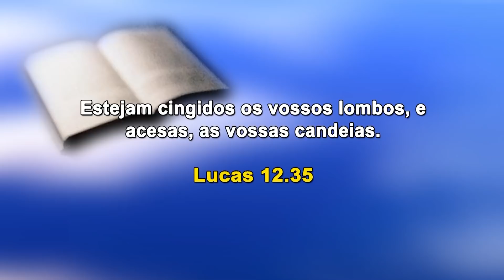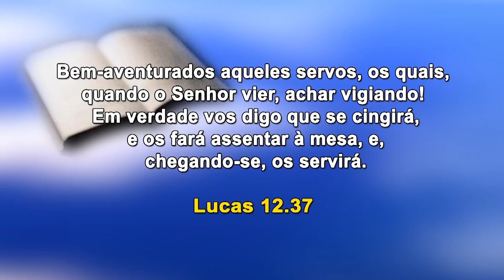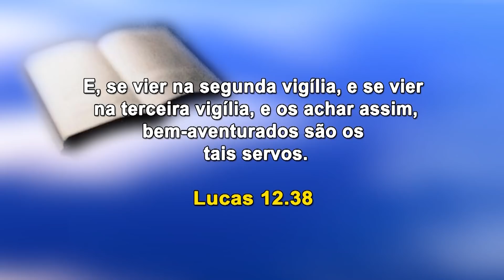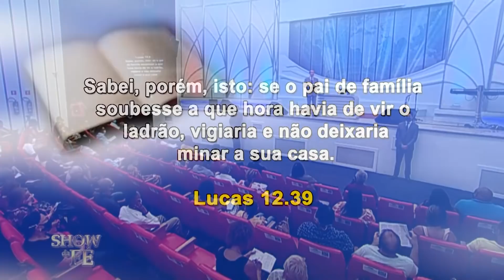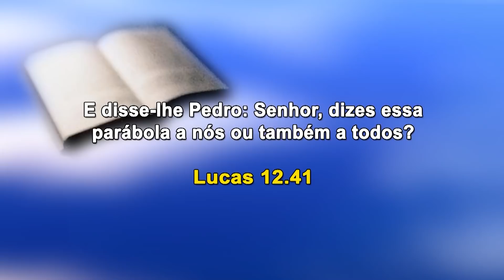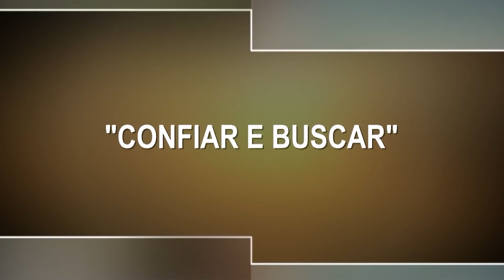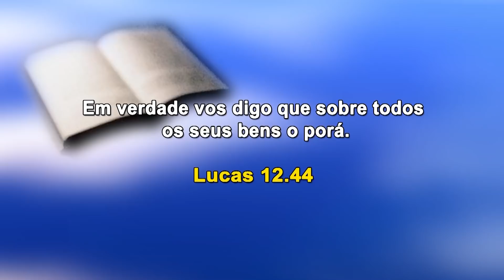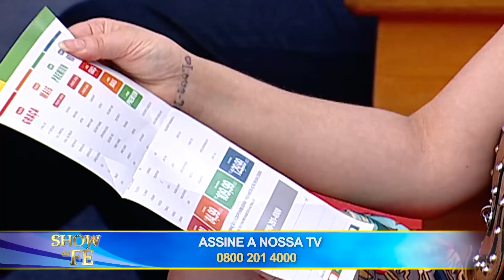Show da Fé | Como devemos servir a Deus.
Uma mensagem riquíssima de ensinamentos referentes à vida cristã. Aqui, o Missionário fala a respeito da constância que precisamos ter em ler a Bíblia, na oração da fé e também em servir a Deus onde estivermos. Jesus nos compara a mordomos — indivíduos encarregados de administrar —, e afirma que devemos ter zelo por Sua obra, pois, Ele, que é o nosso Senhor, voltará em breve para buscar o que Lhe pertence. Abra seus ouvidos espirituais e ouça atentamente a voz do Espírito Santo, o qual falará ao seu coração.

▷ ESCUTE O MISSIONÁRIO R. R. SOARES
▷ IGREJA INTERNACIONAL DA GRAÇA DE DEUS
▷ CANAL SHOW DA FÉ
▷ CONHEÇA A NOSSA ACADEMIA TEOLÓGICA
▷ REVISTA GRAÇA SHOW DA FÉ.
▷ ESCUTE A NOSSA RÁDIO
▷ ASSISTA RiT TV
▷ ASSINE AGORA A NOSSA TV

Data de exibição: 29/01/22
Data de gravação: 23/01/22 - 11h
Número do programa: 5867